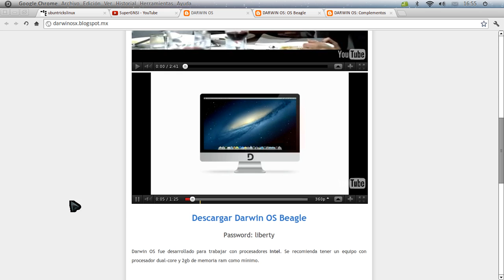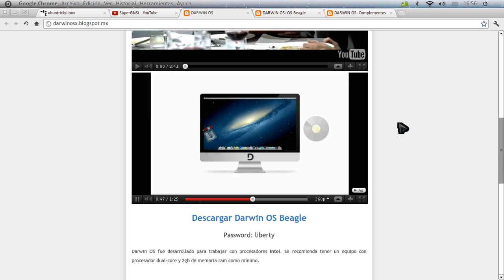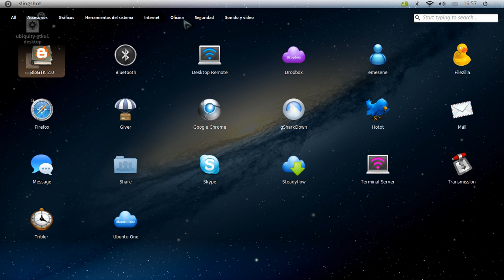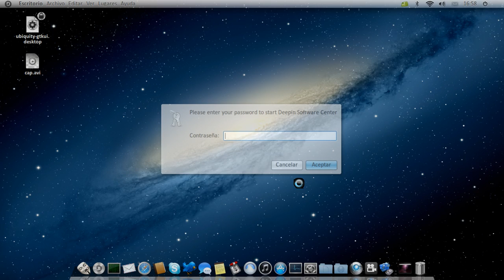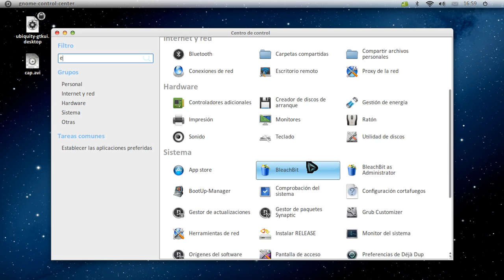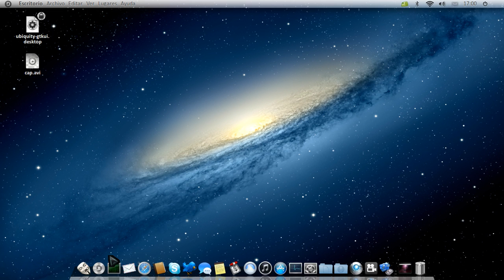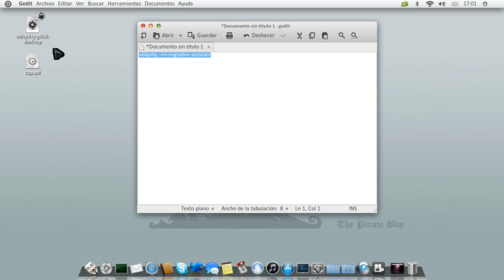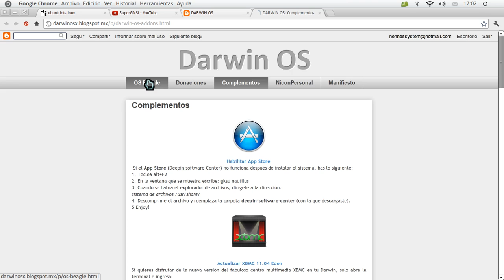Presentando Darwin OS Beagle [Ubuntu a lo Mac]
Apoyando el proyecto dando a conocer esta nueva versión, basada en Ubuntu 11.04 para procesadores Intel x86 (32 bits) y recomendación por parte de los autores de tener 2GB de RAM, más información y links de descarga en mi Blog:

Saludos!!!